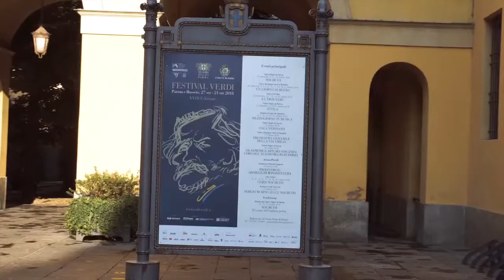Promo Parma Marathon - Corri la tua Storia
Perchè c'è sempre una Storia da raccontare. La Tua!
Vieni a farlo da Noi a Parma